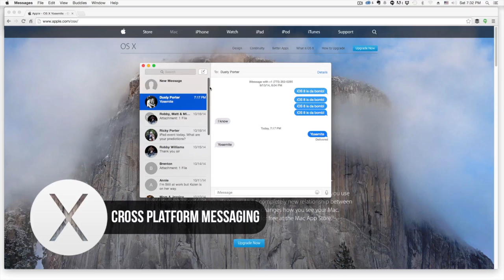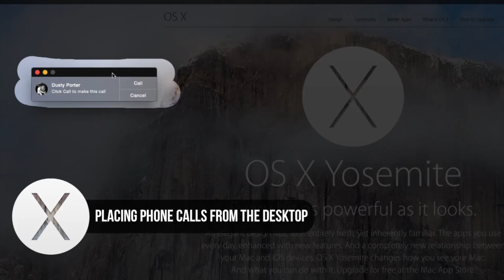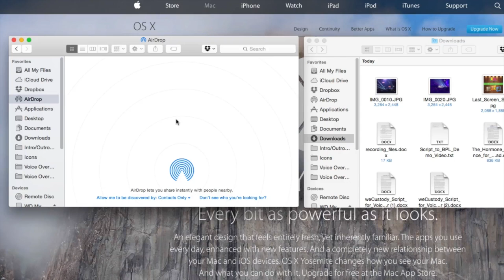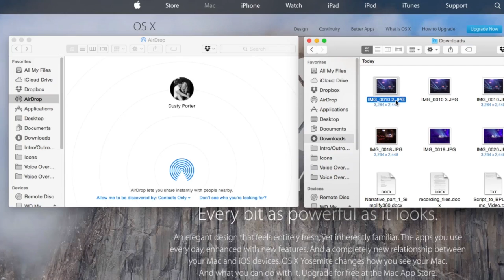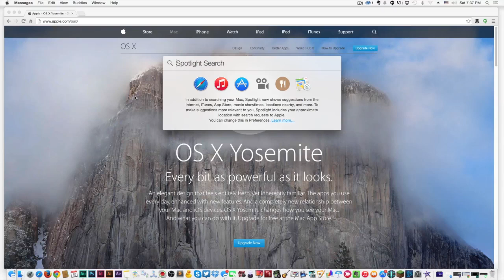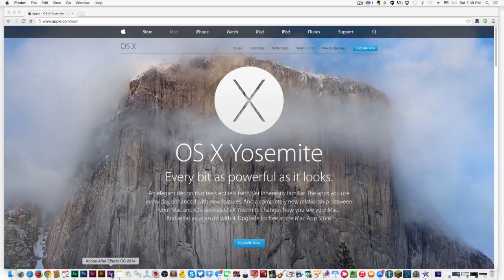Top 5 Mac OS X Yosemite New Features - Mac OS X Yosemite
In this video I go through MY Top 5 New features in Mac OS X Yosemite.

Here the are in a list:

5.) Messages Across iPhone and Mac
4.) Place Phone Calls From Mac
3.) Airdrop form iOS to Mac OS
2.) Handoff/Spotlight
1.) Overall New Flat Design and Look (Merge the iOS and Mac OS together

If you have any questions feel free to put them in the comment box below OR ask them on our community forums here:

dmporter74